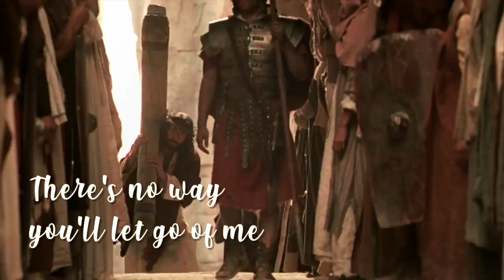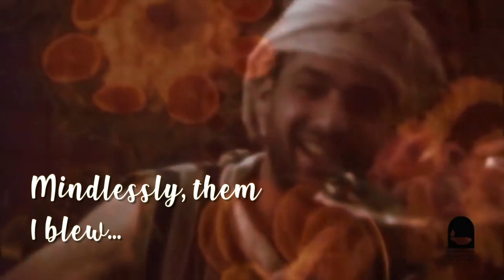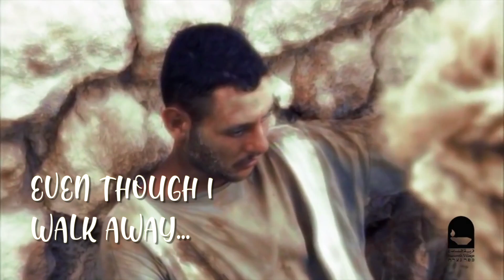Omniscient | Worship song by John Manoah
Lyrics:

Verse 1:
Oh for a 1000 years
You remember your covenant
Wide-open are your ears
To hear my countless want
You know me by my name
Even though I walk  away
There's no way you'll let go of me
And I know you'll never forget me

Ch:
you are...
Marvellous, miraculous
Wondrous are you, Lord
Omnipotent, awesome is your
presence
Gracious, glorious
Merciful are you, Lord
Omniscient, Omnipresent
presence, Lord

Verse2
When I walked right up to you
And demanded half your stock
Mindlessly them I blew
Sat among the hogs and thought
Here I am now walking back to you
And I know that you will accept me

BRIDGE

Ending: Awesome is your presence, Lord!